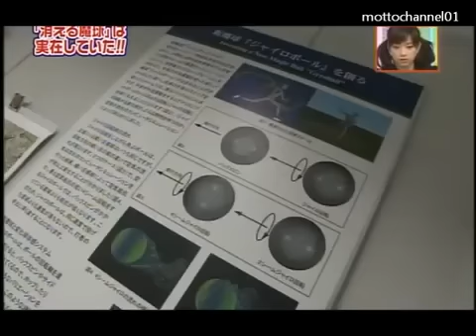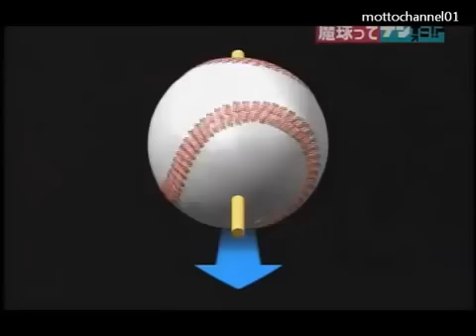消える魔球ジャイロボール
ダルビッシュ投手のジャイロボール.

ダルビッシュ選手の 凄いシンカーですΣ(￣□￣lll)

魔球シンカー…ダルビッシュ・潮崎哲也・王建民.

魔球シンカーをマスターする｜落合英二＆山田久志の変化球の投げ方上達講座☆潮崎哲也と高津臣吾 元中日ドラゴンズの落合英二投手が指導する野球変化球の投げ方講座。今回はシンカー編です。しかし落合

ダルビッシュ選手の 凄いシンカーですΣ(￣□￣lll) 西武ライオンズ・潮崎哲也投手の投球フォーム。２００４年５月、平塚球場のイースタンリーグの試合で登板した際に録画した映像 です。 潮崎哲也投手といえば、魔球